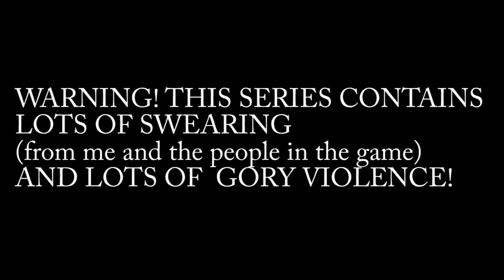The Walking Dead - part 2 "Depressing answering machine messages"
Watch as I play, scream, rage, and panic for my dear life in the new Walking Dead game! If you're like me and have read the comics and watched the tv series, then you'll hate some of the characters, except maybe this time we can kill them! Finally!!